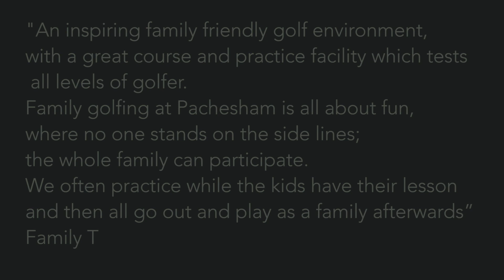Golf4Families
Pachesham...a public golf facility for all the family.